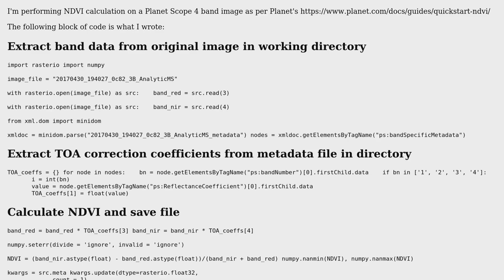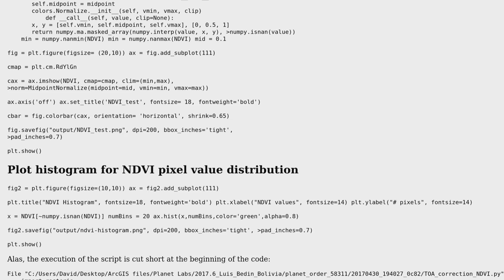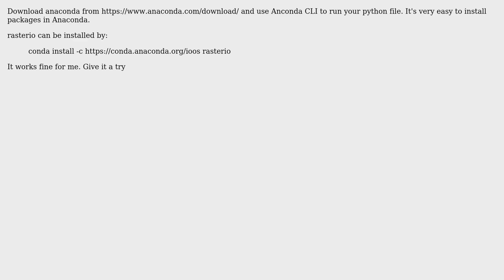GIS: Planet NDVI calculation: ModuleNotFoundError: No module named 'rasterio' (2 Solutions!!)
GIS: Planet NDVI calculation: ModuleNotFoundError: No module named 'rasterio'

With thanks & praise to God, and with thanks to the many people who have made this project possible! | Content (except music & images) licensed under CC BY-SA | Music | Images & others | With thanks to user Simhadri Akaash user Sergio Escalante user Jerr and the Stack Exchange Network Trademarks are property of their respective owners. You are responsible for your own actions.